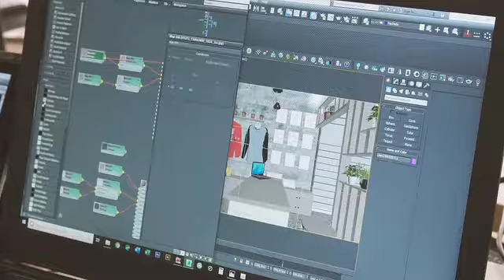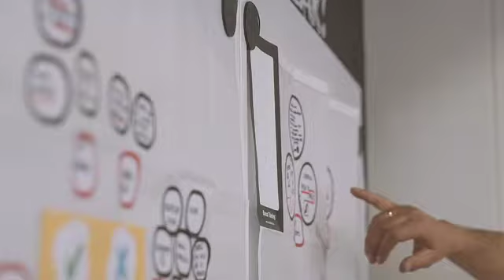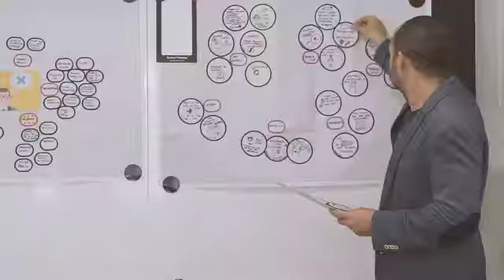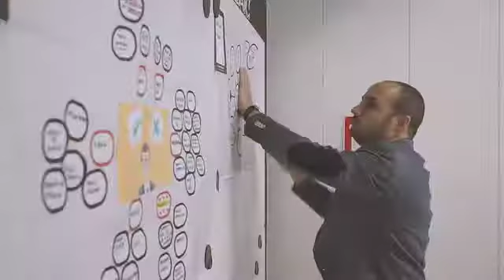Franquicias It´s Singular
La franquicia It´s Singular es una empresa que se dedica a diseñar y a ejecutar negocios, oficinas y viviendas singulares y rentables.